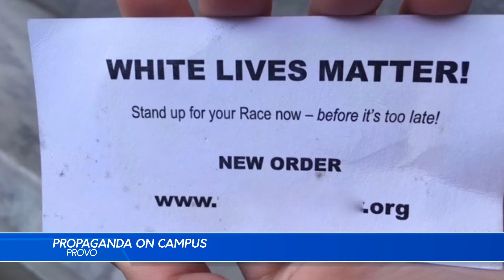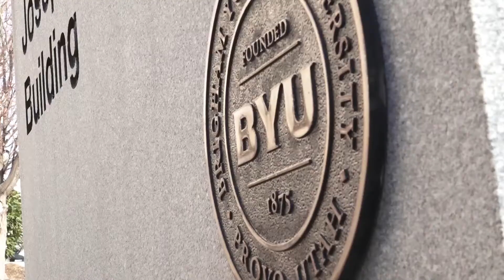White Supremacist propaganda found on campus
Berto Sanchez reports